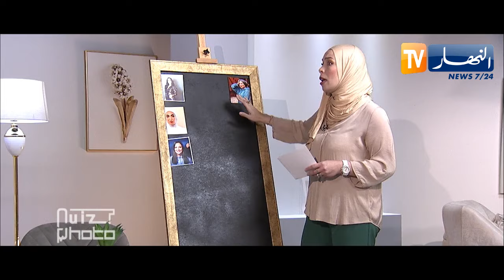كتاب المشاهير:تصريحات نارية وحقائق تكشف لأول مرة من قبل مصممة الأزياء حفيظة بريكي..تأتيكم سهرة الأحد